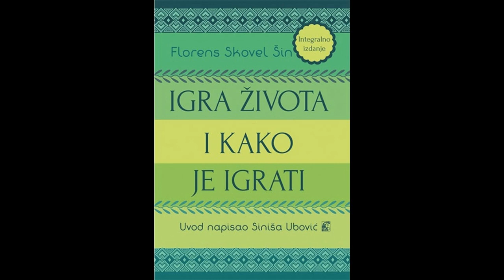Florens Skovel Šin, Igra života i kako je igrati 1, Igra